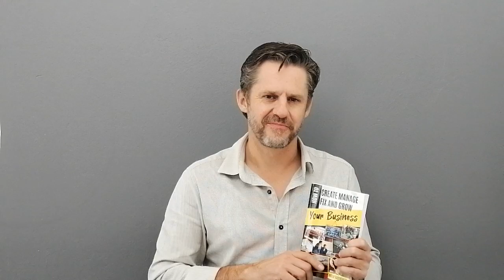Promo Adam Rabinowitz